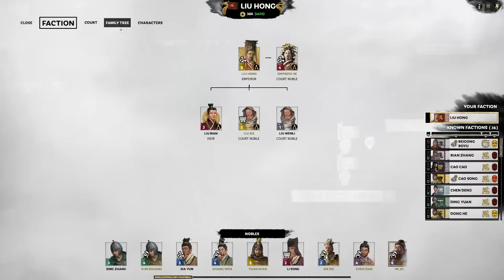Fire Power | Legendary Empire Dissolve Liu Hong Let's Play E04